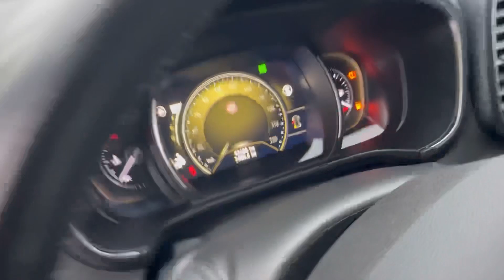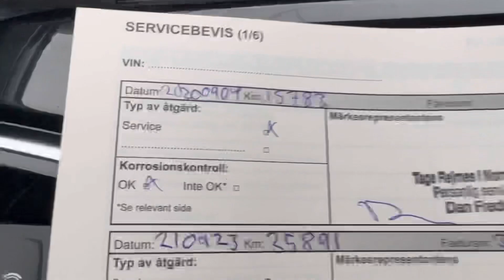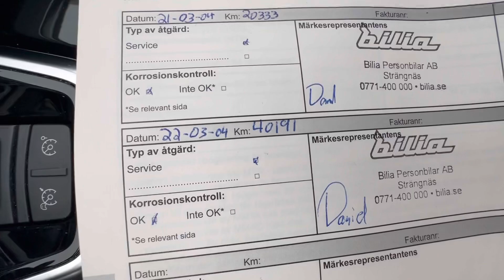Реальные небольшие пробеги. Авто из Европы. Псков.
Всем привет 👋
В этом видео будет показано, несколько автомобилей из Европы, с реальным подтвержденным, небольшим пробегом!